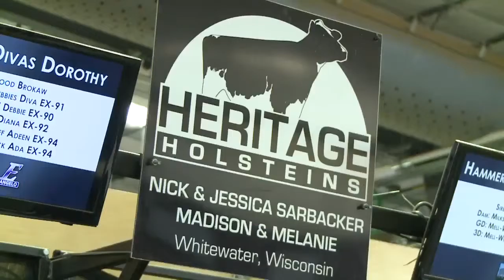Whitewater family uses World Dairy Expo as motivation to rebuild after barn fire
After losing their barn to a fire in February, a Whitewater family banded together to rebuild in time to show at the World Dairy Expo in Madison.